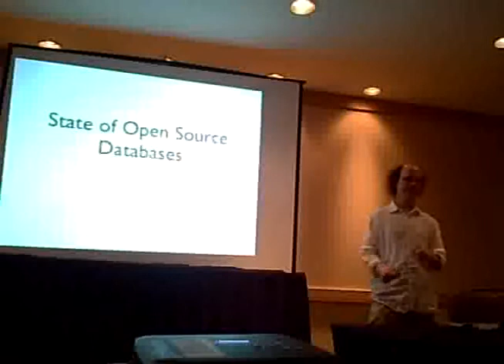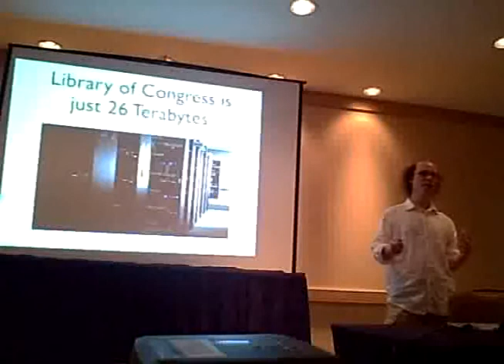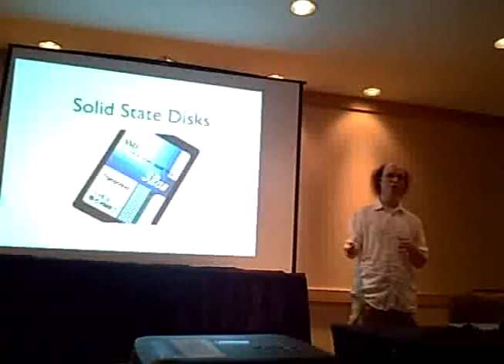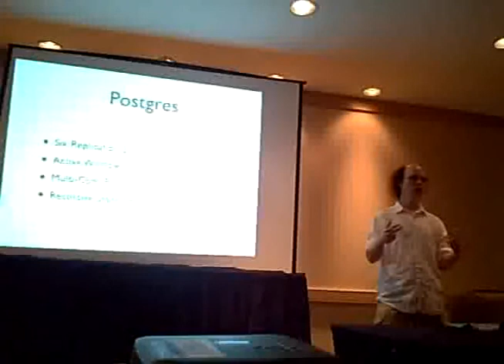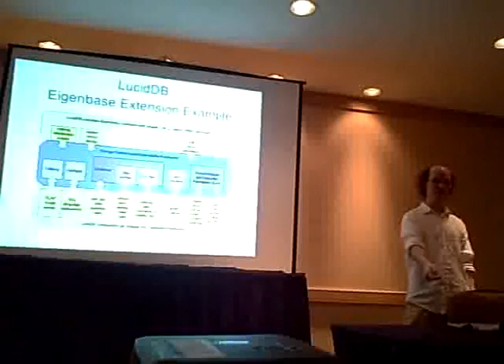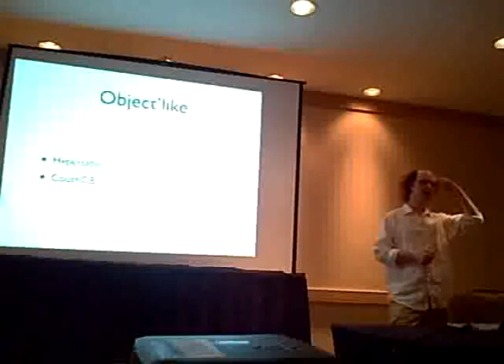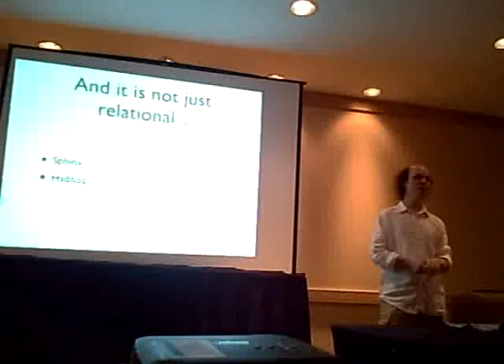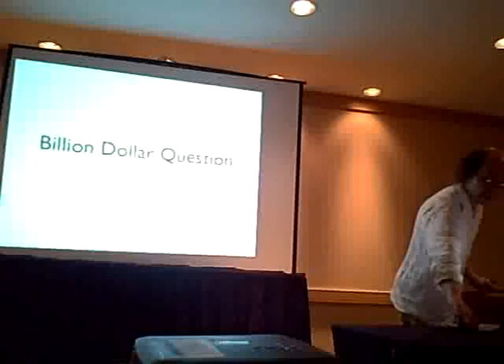The State of Open Source Databases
The 2009 MySQL Camp keynote speech was delivered by Brian Aker and entitled "The State of Open Source Databases".